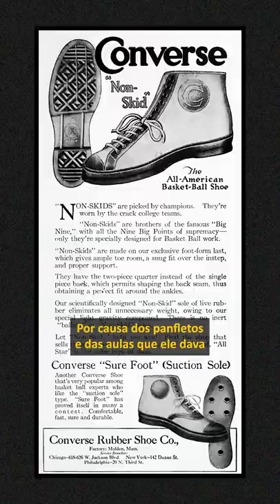VOCÊ CONHECE A HISTÓRIA DO CHUCK TAYLOR ALL STAR?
Você conhece a história do Chuck Taylor do Converse All Star? No de hoje, Edson Castro nos conta a história de Chuck Taylor e a importância dele no All Star.